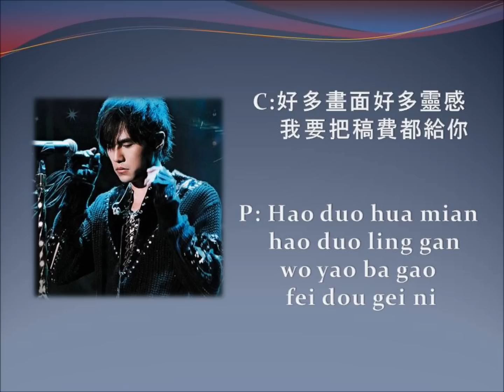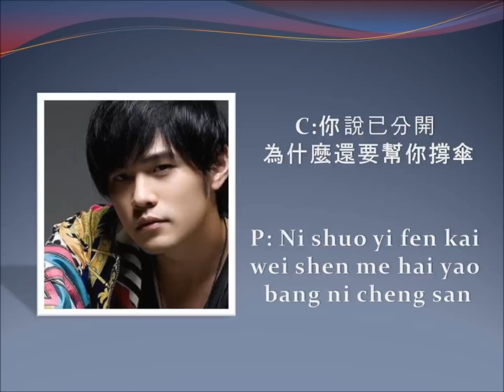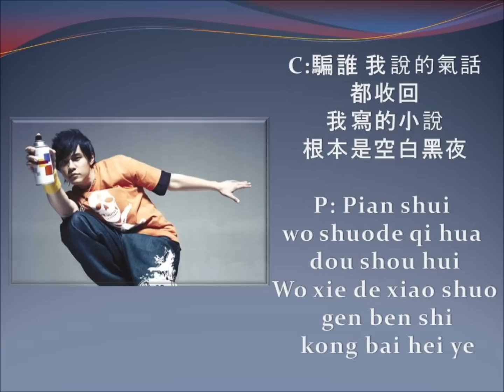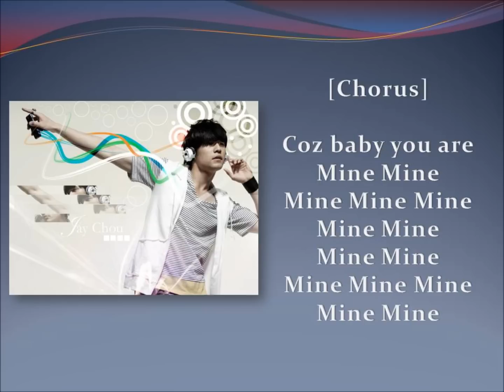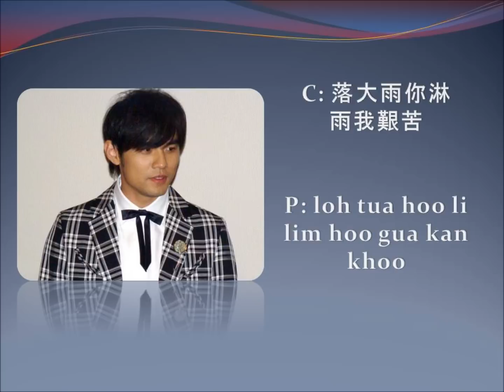Jay Chou 周杰倫 Mine Mine with lyrics (Chinese and Pinyin)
Self-made lyric video of Jay Chou's Mine Mine with chinese and pinyin. Took me absolute ages to make! So please enjoy my effort I put into this!